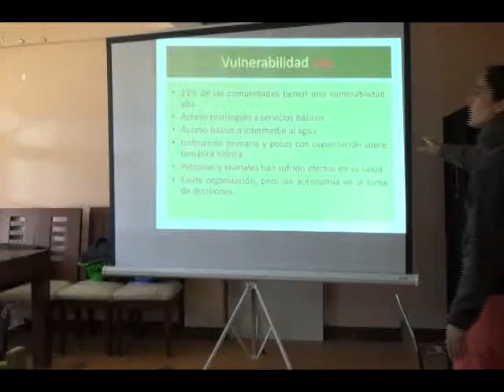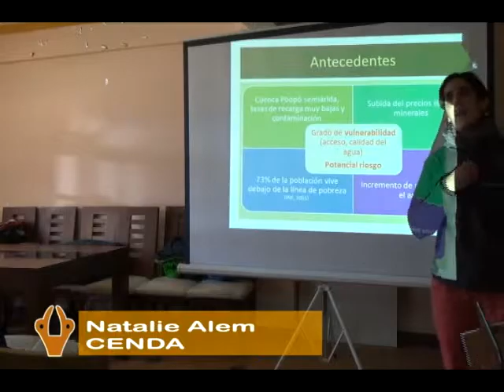Estudio sobre Vulnerabilidad Hídrica en comunidades de las Sub-cuencas Poopó y Pazña - Antequera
La cuenca del lago Poopó, ubicada en el departamento de Oruro, es extremadamente vulnerable a la degradación ambiental y a una disminución creciente de la calidad del agua a consecuencia de las actividades humanas, entre ellas la minería, según los resultados de un estudio sobre vulnerabilidad realizado por CENDA.
El estudio estimó el grado de vulnerabilidad de 24 comunidades de las sub-cuencas Poopó y Pazña-Antequera.